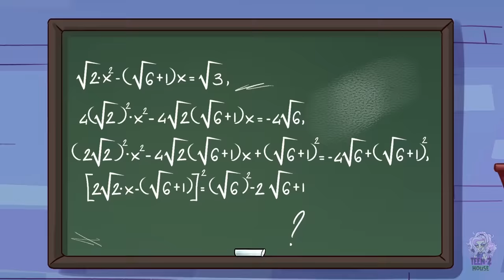WHO IS PINKY'S DAD? The Secret Reveals ❣️ || Awkward and Relatable Family Situations by Teen-Z House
00:00 MISS YOU, DAD
10:20 CHILD PINKY
14:50 I BECOME A MOM?
23:25 UNLUCKY DAY
14:35 AWKWARD COUPLE
41:30 SISTERLY LOVE
47:25 MY DAD'S STRONGER
59:55 ONLY ROSY...

OH NO...
Pinky found a very old picture of her dad 😭 But when she asked Violet, her mom doesn't want to tell her the truth. What is going on?! 😱 And who's Pinky's birth father?